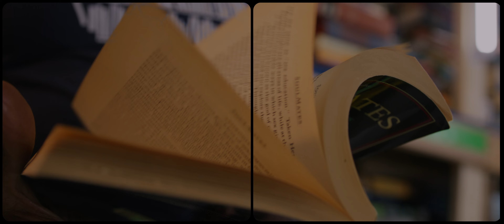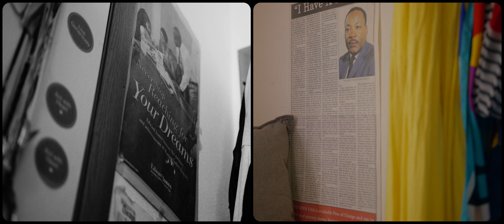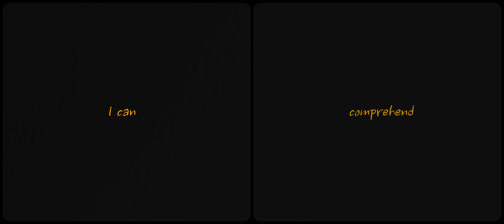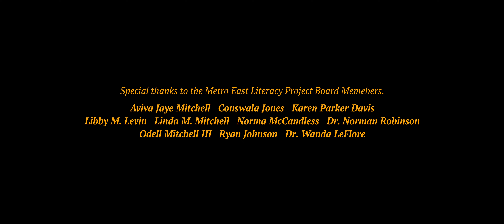Defeating the Literacy Culture Beast: The Book Lady's Mission Unveiled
Every once in a while an unexpected opportunity of a lifetime comes along that is hard to resist. That’s what happened when Notable Human Films approached the Metro East Literacy Project (MELP) about making a short documentary film. All kinds of questions swirled in my head. How did they find MELP? Why did they pick MELP? Was I ready for the scrutiny… for the curtain to be pulled back on the work and my personal life? I wrestled with whether MELP was worthy enough to be on such a public stage. And most important, is this legit?

All these questions were answered. And, yes, Notable Human Films is legit. The MELP board of directors vetted and voted, and we decided to proceed with the documentary.
I was so nervous, until I met the directors, Nathan and Lexy Knox. This young couple is amazing. They are living their dream of traveling around the country doing documentary films that highlight the humanitarian work of nonprofit organizations.

The release of this film in September coincides nicely with National Literacy Month and National Library Card Sign-up Month. What a cool serendipity!

to learn more about the Metro East Literacy Project.